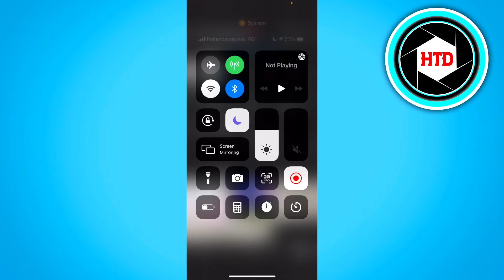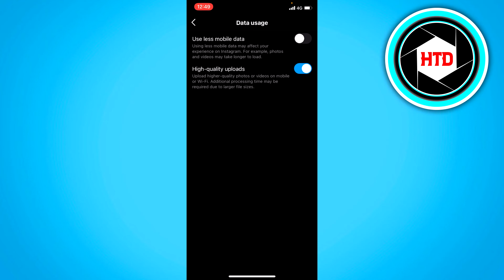How to Fix Instagram Story Video Quality Bad After Upload (2025)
Learn How to Fix Instagram Story Video Quality Bad After Upload